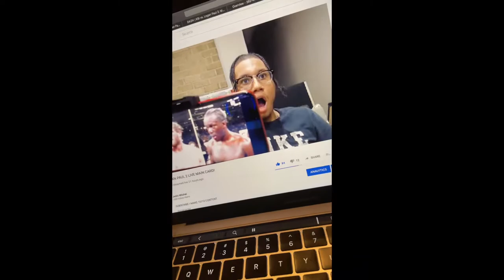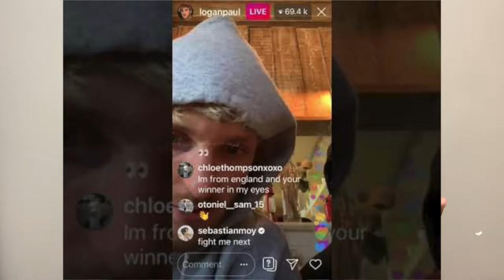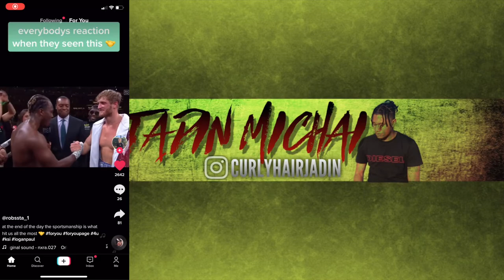KSI VS LOGAN 2, BIGGEST EVENT IN INTERNET HISTORY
This is my Opinion at the end of the day.. though it’s also the right opinion 🤣